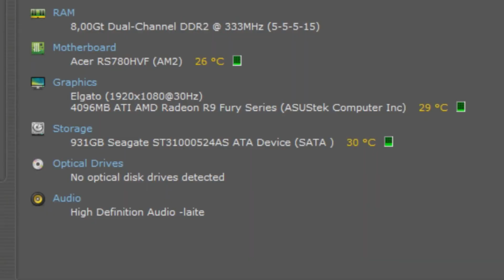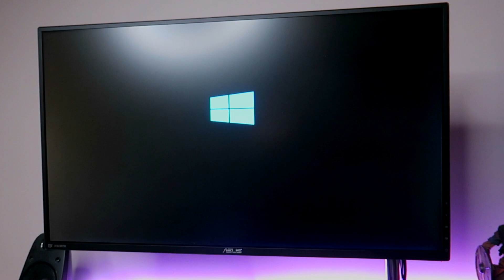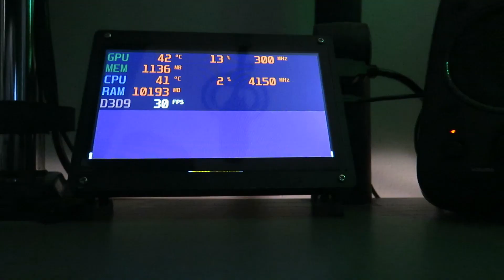VOIKO 0€ 'SER JÄTTEELLÄ' VIELÄ PELATA ( AMD PHENOM X2 240 )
Elikkä tämmönen vähä tyhmäkin päähänpisto että voiko SER jätteesee  menevällä koneella vielä pelata jotakin.Kyllä tällä muutamat vanhemmat pelit pyöri ihan siedettävästi :D Hitman absolution, gta san andreas ja css oli ihan siedettävällä tasolla, jotta niitä pysty pelaamaan! Entä mites se CSGO? :D Selviää videolta. Näitä tyhmiä ideoita saattaa olla luvassa jatkossakin

Huom.  Saan klikistä pienen rahallisen korvauksen. Tuette omalla toiminnallanne kanavan toimintaa, jos päätätte klikata/ostaa tuotteen.

KONE:
AMD Athlon II x2 240
8GB (4x2GB) DDR2
acerin emolevy
AMD R9 Nano
Snoman CPU cooler

Sieltä löydätte päivityksiä kanavan tulevista videoista, mun elämästä yms.

 Muistakaahan luikauttaa 👍 jos tykkäsitte! Kommenttia myös alas mitä tykkäsitte ✏️ Jakakaa kaverille 🙋🏼‍♂️